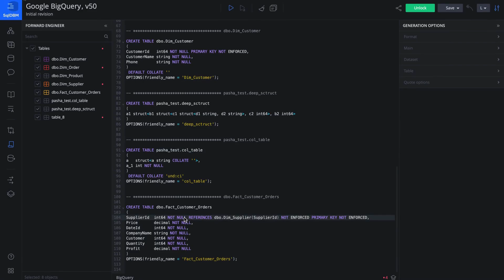Google BigQuery now Supported on SqlDBM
Visually navigate and design your googlebigquery data warehouse right in your browser with SqlDBM!